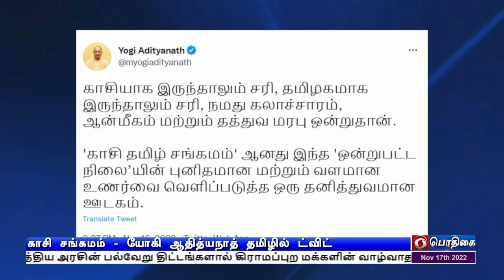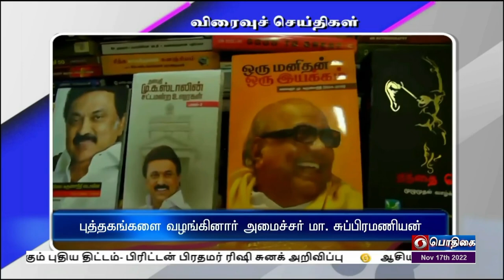பொதிகை பிற்பகல் 2.00 மணி செய்திகள் [17.11.2022]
1) பெண்களை தலைமைப்படுத்திய முன்னேற்றத்திற்கு முன்னுரிமை அளிக்க வேண்டும் - இந்தோனேஷிய  உச்சி மாநாட்டில் பிரதமர் நரேந்திர மோதி பேச்சு.

2)   காசி தமிழ்ச் சங்கமம்  இன்று தொடக்கம்  - தமிழகத்தில் இருந்து 216 பேர் கொண்ட முதல் பிரதிநிதிகள் குழு காசிக்கு பயணம்.
சென்னை எழும்பூர் நிகழ்ச்சியில் ஆளுநர் ஆர்.என் ரவி, மத்திய இணை அமைச்சர் எல் முருகன் ஆகியோர் கொடியசைத்து வழியனுப்பி வைத்தனர்.

3)    மத்திய அரசின்  பல்வேறு திட்டங்களால் கிராமப்புற மக்களின் வாழ்வாதாரம் மேம்பட்டுள்ளது - மத்திய  அமைச்சர் கிரிராஜ் சிங் பெருமிதம்.

4)   இந்தியர்களுக்கு ஆண்டுதோறும் 3 ஆயிரம் விசா வழங்கும் புதிய திட்டம்- பிரிட்டன் பிரதமர் ரிஷி சுனக் அறிவிப்பு.

5)  ஆசிய துப்பாக்கிச் சுடுதல் போட்டி- மேலும் நான்கு தங்கப்பதக்கங்களை வென்றது இந்தியா.